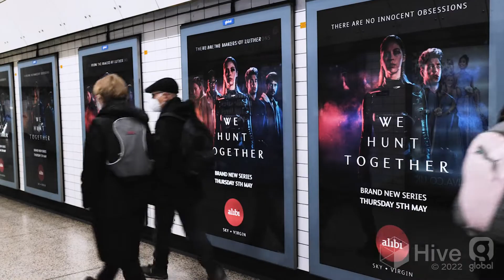We Hunt Together Lenticular 6 sheets (UKTV)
Hive have produced lenticular 6 sheets for the launch of UKTV drama We Hunt Together. 5 different creatives were used to make a domination effect on selected Global Media London Underground tube stations across the capital. The campaign was planned and booked by Talon Outdoor & Havas Media Group